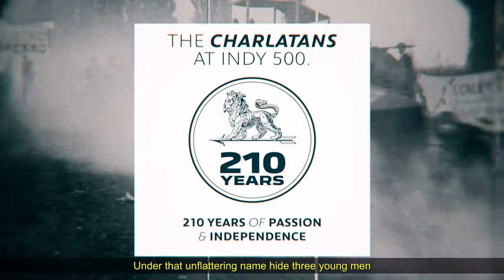DE CHARLATANS BIJ INDY 500 | 210 YEARS WITH PEUGEOT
De drie jonge mannen van Peugeot: Georges Boillet, Jules Goux en Paolo Zuccarelli besloten hun eigen raceauto te ontwikkelen. Ze creëerden de Peugeot L76, een revolutionaire wagen met een lichtere en meer efficiënte motor. Tijdens hun debuut in 1913 wonnen ze de Indy 500 - de eerste Europeanen die dit wisten te doen.